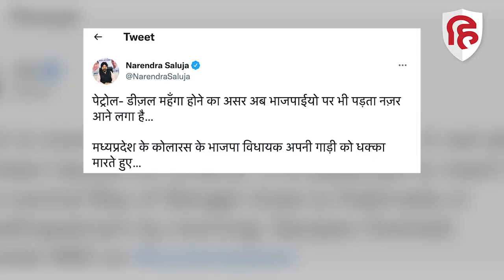MP BJP MLA Virendra raghuvanshi ने कार को लगाया धक्का, Social Media पर Viral Video | Shivpuri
मध्य प्रदेश की कोलारस विधानसभा क्षेत्र से भाजपा विधायक वीरेंद्र रघुवंशी का एक वीडियो सामने आया है, जिसमें वो अपने साथियों के साथ अपनी कार को धक्का लगाते नजर आ रहे हैं... उनका ये वीडियो सोशल मीडिया पर खूब वायरल हो रहा है... वीडियो देखकर लोग तरह-तरह के कमेंट्स कर रहे हैं... वहीं कांग्रेस ने भी इस पर तंज कसा है... कांग्रेस नेता नरेंद्र सलूजा ने वीडियो शेयर करते हुए लिखा कि पेट्रोल- डीजल महंगा होने का असर अब भाजपाइयों पर भी पड़ता नज़र आने लगा है..सोशल मीडिया पर वीडियो वायरल होने के बाद विधायक ने सफाई दी है... उन्होंने कहा कि वो शादी समारोह में शामिल होने के बाद वापस शिवपुरी की ओर जा रहे थे, लेकिन बहुत ज्यादा गर्मी से कार की बैटरी खराब हो गई. इसके चलते उन्हें और कार सवार उनके समर्थकों को परेशानी का सामना करना पड़ा...